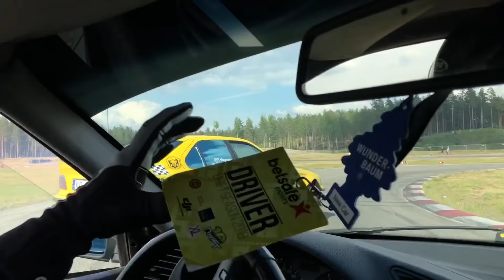Новые тормоза на E36 V8 | Поломка в самый неподходящий момент! | Дрифт тренировка | BMWeast Garage